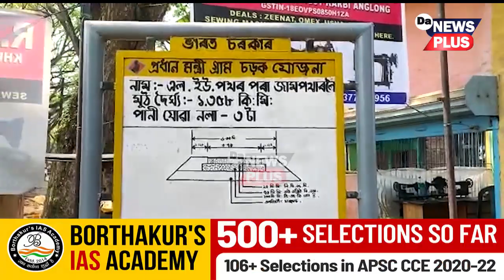পথ নে পথাৰ? খেৰণিৰ এটা পথে জ্বলা-কলা খুৱাইছে স্থানীয় ৰাইজক।